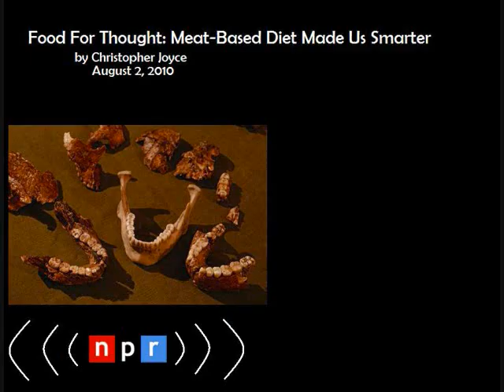The Evolution of the Human Diet